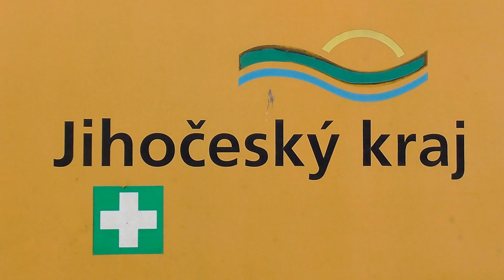MJ 814.012-1/914.012-0 DKV Plzeň po MU | střet na přejezdu s kamiónem | depo Šumperk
MJ 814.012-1/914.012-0 DKV Plzeň (Jihočeský kraj) násilně poškozená při MU - střet na přejezdu s polským kamiónem, deponována v depu Šumperk a čekající na opravu násilného poškození pracovníky Pars Šumperk